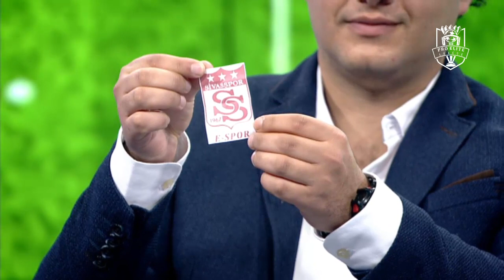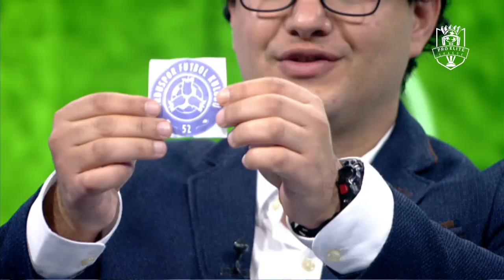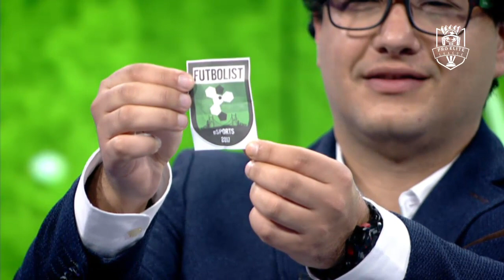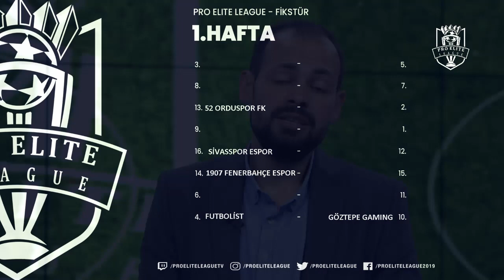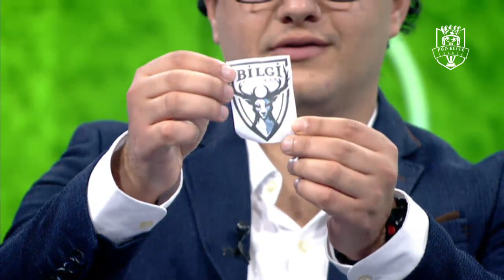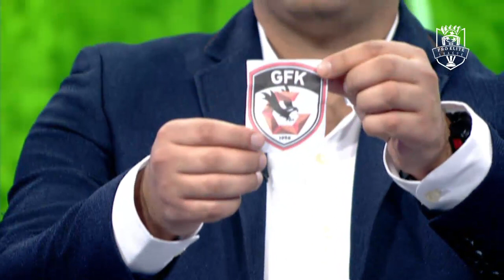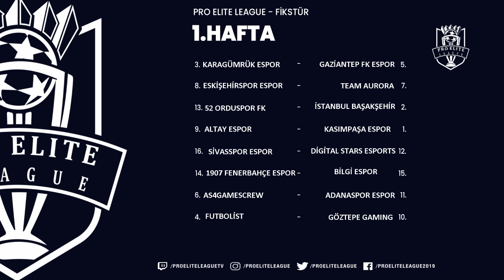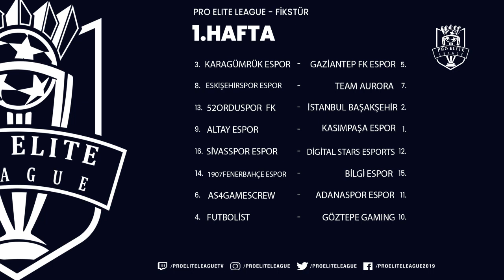Pro Elite League 3. Sezon Fikstürü Kura Çekimi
Türkiye'nin En Büyük FIFA Pro Club Ligi, Pro Elite League heyecanına sende ortak ol!

Birbirinden zorlu mücadelelerin olduğu bu karşılaşmaları canlı olarak izlemek isterseniz her Çarşamba ve Cuma günü Twitch'den izleyebilirsiniz :

Sende bizlerle birlikte mücadele edip, sevdalısı olduğun takım için oynamak istiyor ve geleceğin Esporcusu olmak istiyorsan aramıza aşağıda ki gruplardan katılabilirsin!